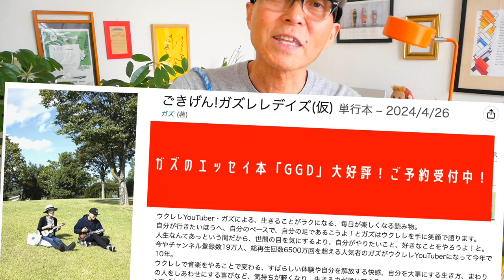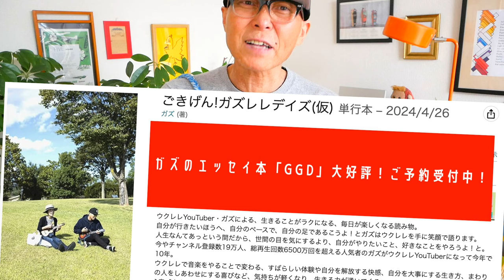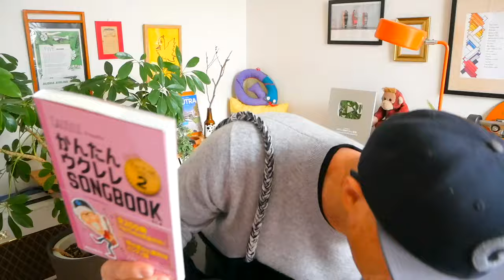花 - 藤井 風【ウクレレかんたんコード&レッスン】花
・初心者Ver 2:03　・かっこいいVer 25:10